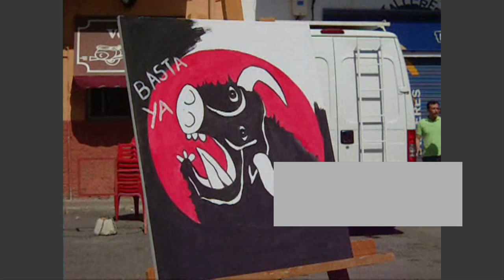Concentració contra la tauromàquia a Elda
Fauna Libre va organitzar diumenge a la tarda una concentració silenciosa amb motiu de la corrida que se celebrava a la Plaça de Toros d'Elda.

L'acte va contar amb la participació de 50 voluntaris, dels quals 10 activistes van simular diferents expressions culturals, tals com música, pintura o fotografia. La resta de participants es van situar darrera d'una pancarta on es llegia "La tortura no és cultura", van romandre amb un adhesiu a la boca durant tot l'acte en les quals es llegia, escultura, dansa, poesia o dibuix. I finalment una pancarta amb el lema "Això si és cultura".

Segons paraules del portaveu de l'associació, "la representació ha volgut convidar a la reflexió, doncs el dret a la vida de qualsevol animal ha d'estar per sobre de tot. No ens oposem a la cultura, per això hem volgut mostrar les múltiples formes que evidencien que art o cultura, no poden implicar la vida de cap animal".

Per a finalitzar aquesta convocatòria, es va donar lectura a un manifest en el qual es defensava el dret a la vida i posava de manifest el descens d'interès del públic en general cap a la tauromàquia.